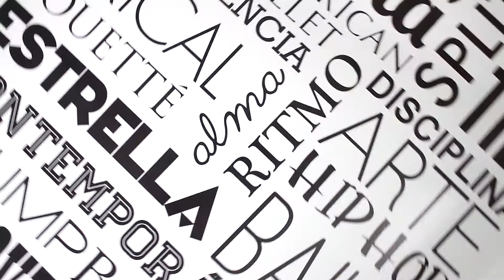Conoce a nuestros maestros